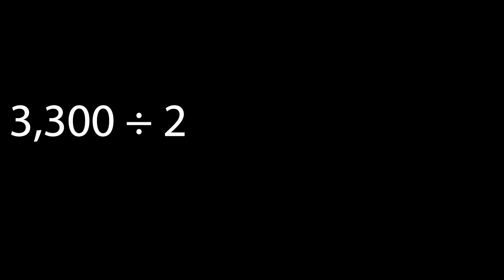Sixteen Seders From Egypt - Parshat Bo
Is the Exodus just ancient history?  It seems such a long time ago, but is it really?